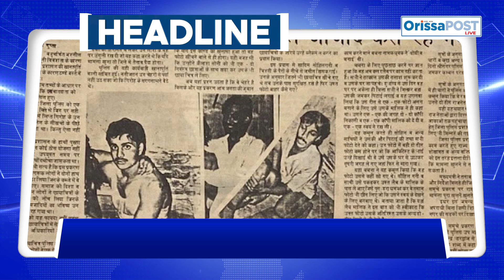Today's headlines - 20.08.2024